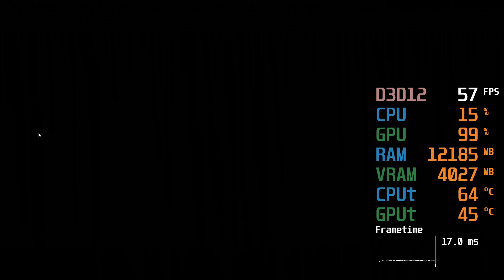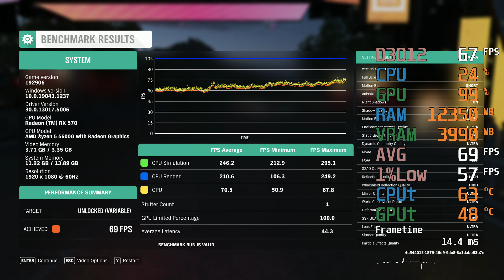AMD Radeon RX 570 -- AMD Ryzen 5 5600G -- Forza Horizon 4 Benchmark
FH4 Benchmark @ 1080p Ultra Preset

Ryzen 5 5600G -- RX 570 4GB Test Setup:

  - [Base clock 3.9GHz -- Boost clock 4.4GHz]
  - [L3 Cache 16MB]
  - [The CPU was not overclocked]
  - [The Ryzen 5 5600X is app 4~10% faster,
  -  because of a 32MB L3 cache and a boost clock of 4.6GHz]
CPU Cooler : Wraith Stealth [Stock Cooler]
RAM : 16GB HyperX Fury RGB 3600MHz CL17
  - [2X8GB dual channel]
  - [SKU HX436C17FB3AK2/16]
  - [The RAM runs @ 3600MHz in Windows]
Motherboard : MSI B450M MORTAR MAX
Graphics Card : ASUS ROG STRIX RX 570 4GB
  - [ROG-STRIX-RX570-O4G-GAMING]
SSD : Crucial P2 500GB NVME SSD [OS and Swap File]
  - [CT500P2SSD8]
SSD : Samsung 870 QVO 1TB
HDD : 6TB Seagate Backup+ [USB]
CASE : Corsair iCUE 4000X RGB Tempered Glass
PSU : Cooler Master 750W Bronze 80+
OS : Windows 10 Home 64-bit
Monitor: BenQ 4K 60Hz